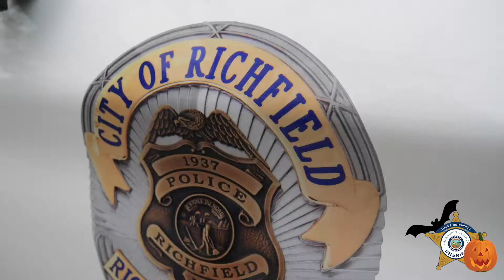Trunk or Treat in Richfield, MN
This month the City of Richfield invited us to participate in their Trunk or Treat event. Each year the event draws hundreds of trick-or-treaters dressed in costumes with their bags open for candy. We saw many great costumes on kids and adults. Just a reminder always stay safe while getting candy, practice social distancing, and wear a (spooky!) mask. Happy Halloween!

HennepinSheriff.org